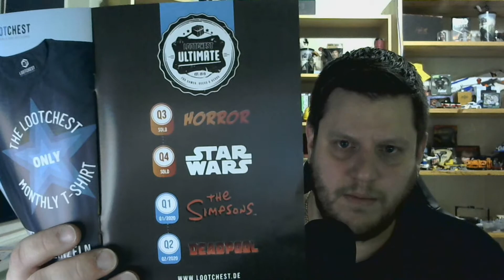Lootchest Plus: Unboxing Januar 2020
Für coole Geschenkideen schaut mal bei Lootchest auf der Web-Page vorbei.

Die Musik ist von ehlostar. Wenn der Sound euch gefallen hat, besucht ihn doch mal auf soundcloud.